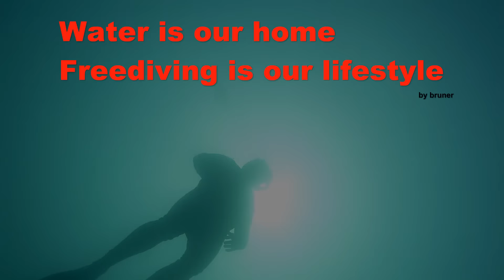Water is our home / Freediving meeting Jaworzno 09 2015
Spotkanie freediverów  na jaworznickich "koparkach" na początku września 2015.
W nowej bazie nurkowej - Via Sport Diving Marina "Koparki" Jaworzno
Freediving meeting at flooded quarry in Jaworzno, Poland. September 2015